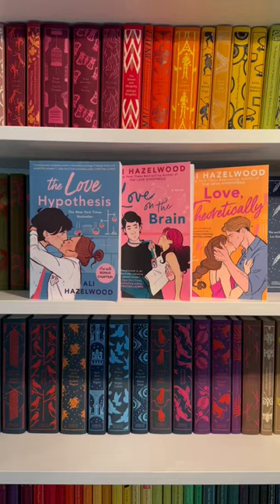Rebinding all my books into the penguin clothbound classic aesthetic